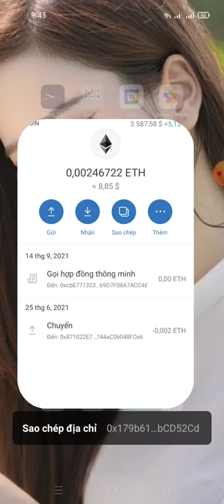hướng dẫn nhận 100 PUNK -PUNK NFT Airdrop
PUNK NFT Airdrop
Reward 100 PUNK

‼️ Airdrop Page‼️

- Select Airdrop
- Submit You ERC Wallet Address
✅ Done
The PUNK airdrop will end on October 7. After the airdrop ends,  PUNK tokens will be automatically allocated to the ETH wallet address you submitted.